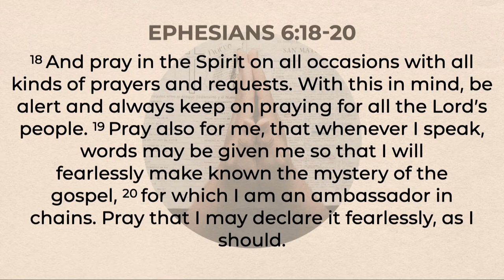Fearless | Billy Richards | August 15 2021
This week's sermon covers Ephesians 6:18-20. Pastor Billy gives us applications from Paul, helping us understand the importance of praying in the Holy Spirit and being alert in order to speak fearlessly, make known the mystery of the gospel, and be an ambassador of God's Kingdom.